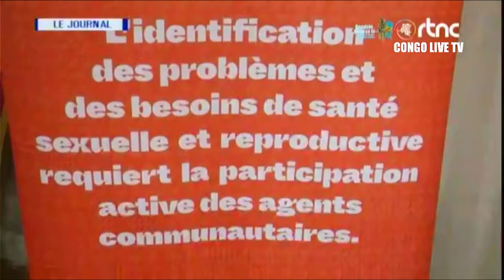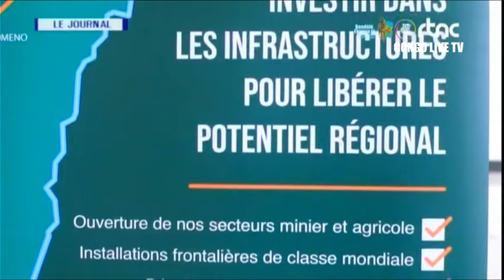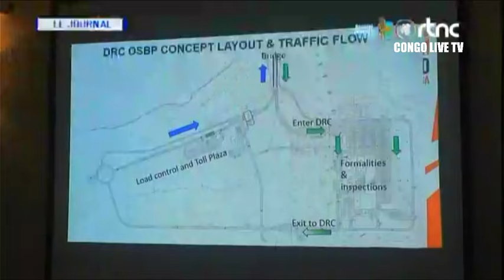🔴RDC : SUIVEZ LE GRAND JOURNAL DE CE MERCREDI LE 28.02.2024 RTNC EDITION 19H00